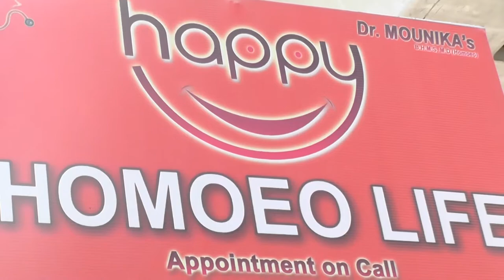HAPPY HOMEO,YOUSUFGUDA,HYDERABAD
HAPPYHOMEO